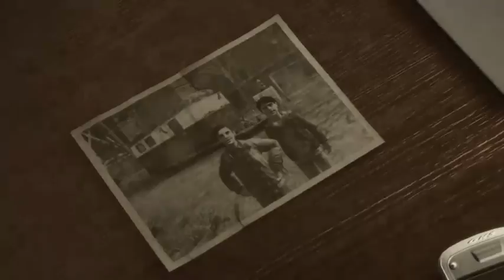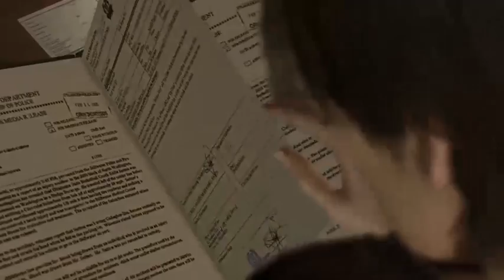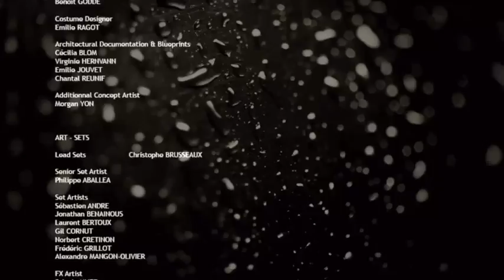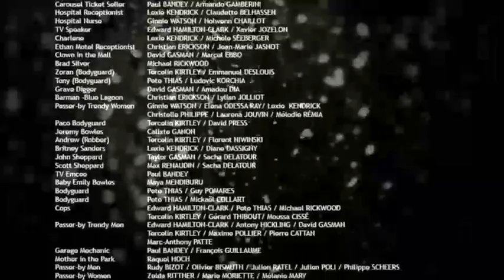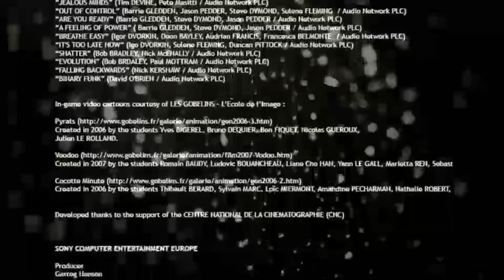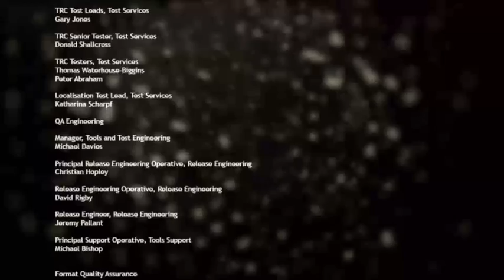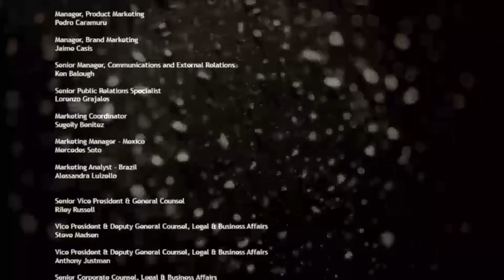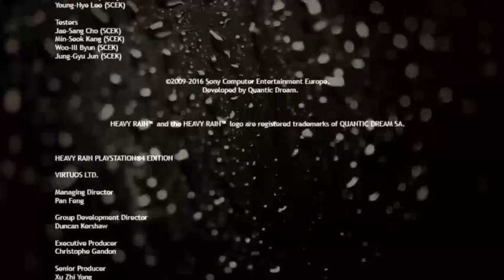Heavy Rain Finale-WHO LIVES? WHO DIES?+THE REAL KILLER!!!